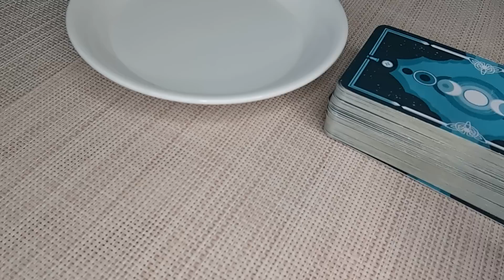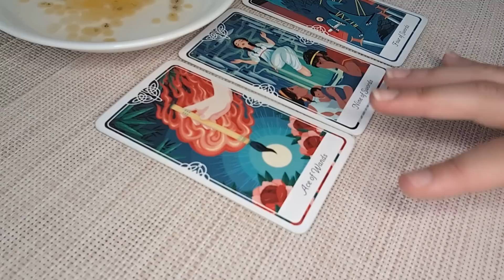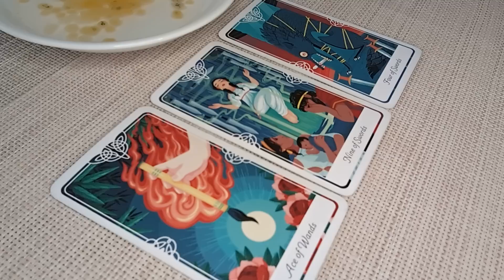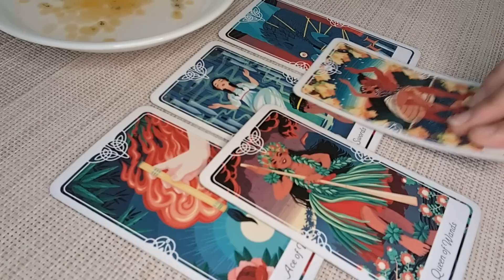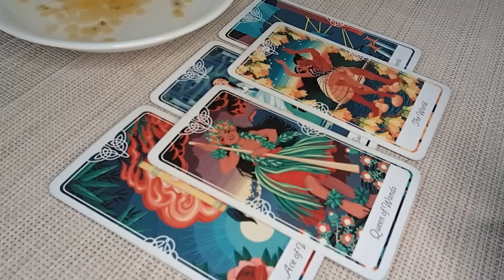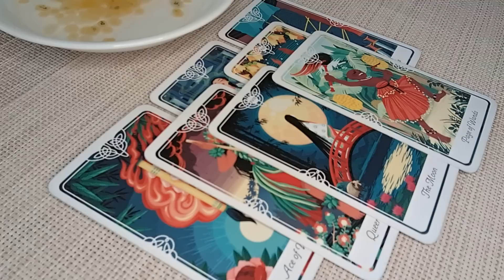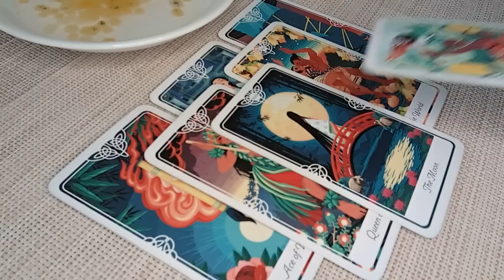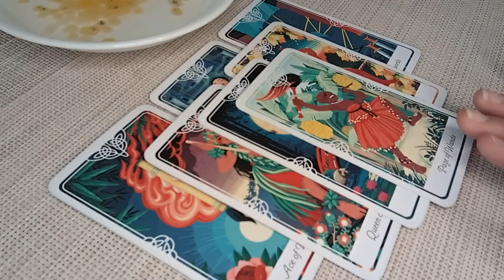LEO♌This is a Revolution! A New Life Awaits You! APRIL 17th-23rd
Hello Leo! I welcome and appreciate all likes, shares and subscribes! 💖